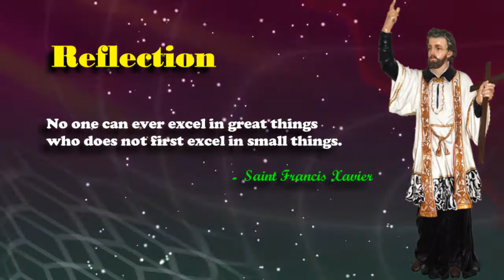Saint Francis Xavier - Missionary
A Short Life History - A SJ Scholastics Production